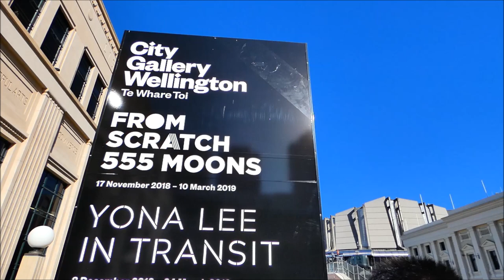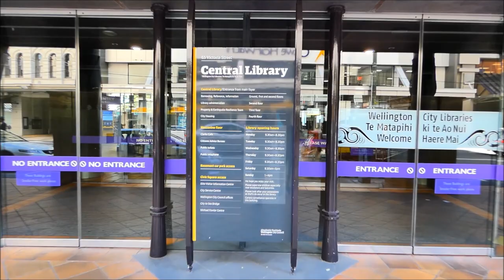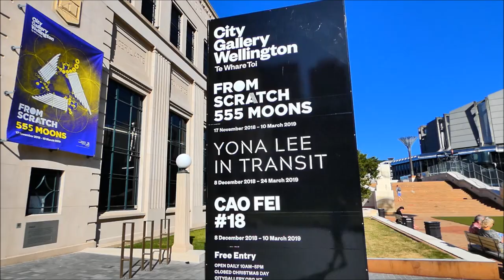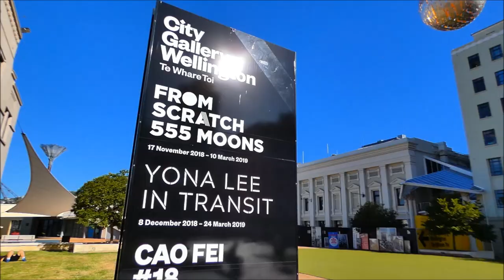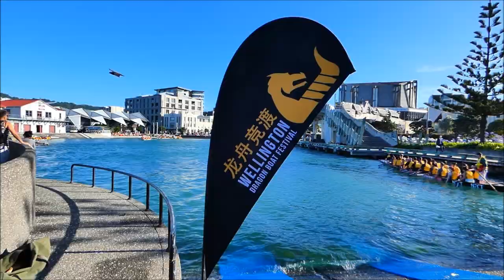Civic Square, Wellington city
Flying Fern shining ball in the sky, Civic square, Wellington city

On the way to the Art gallery, we saw this interesting sculpture Flying Fern shining ball hover over the Civic square.

The square is used for public events and is a popular place for office workers to eat their lunch on warm summer days.